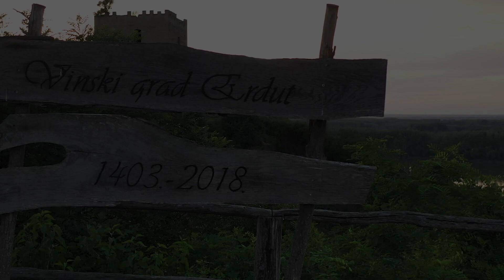Vina Erdut, event 04.06.2022.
Event na Vidikovcu s pogledom na Dunav u sklopu vinarije Erdutski vinogradi održan 4. lipnja 2022. godine. Bilo je prelijepo!